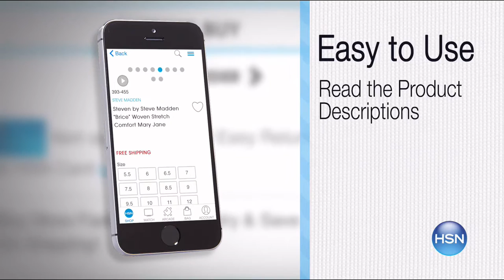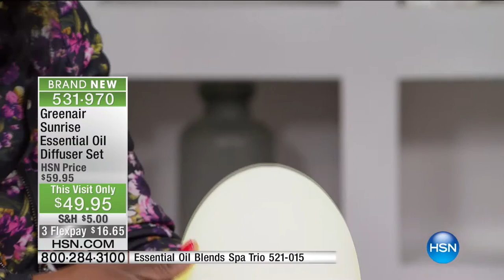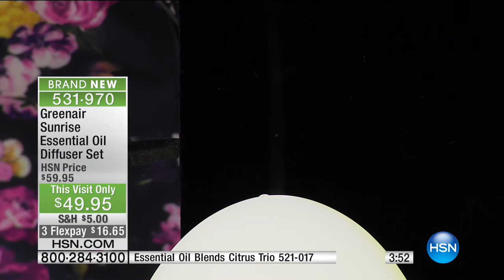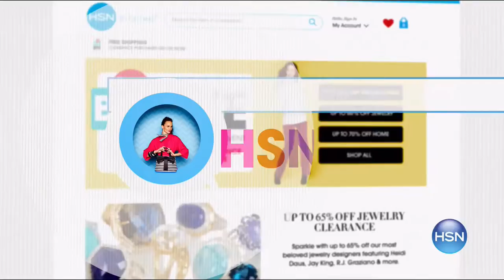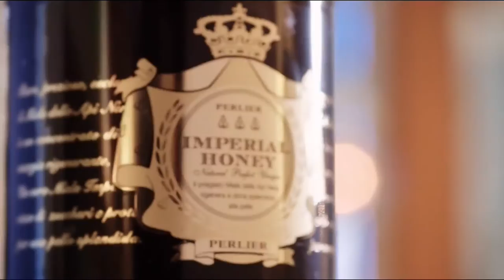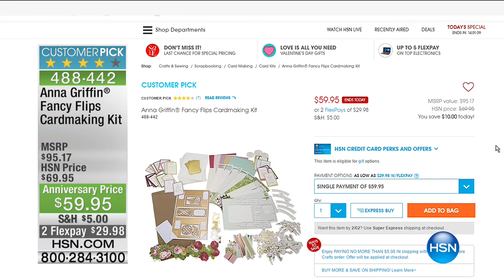HSN | AT Home 01.31.2017 - 09 AM